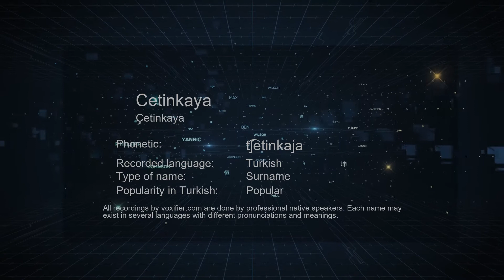How to Pronounce Cetinkaya (Çetinkaya) in Turkish - Voxifier.com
This is the Turkish pronunciation, gender, and phonetics recording of the name Cetinkaya (Çetinkaya). The same name may exist in other languages with different pronunciations. Check the meaning of name along with other possible pronunciations or similar names for free Voxifier uses the help of expert linguists to simplify pronunciations by replacing some special sounds with sounds more commonly available across all languages.